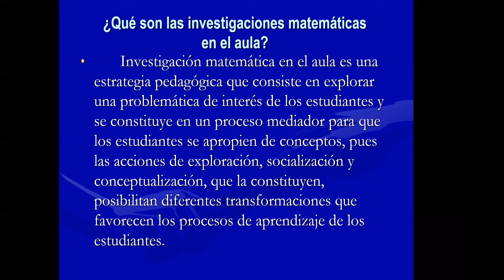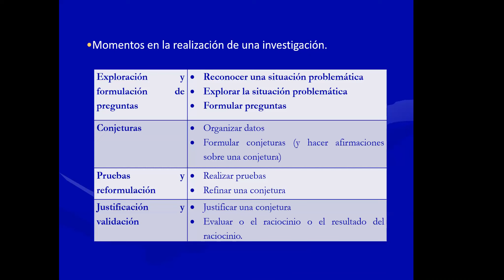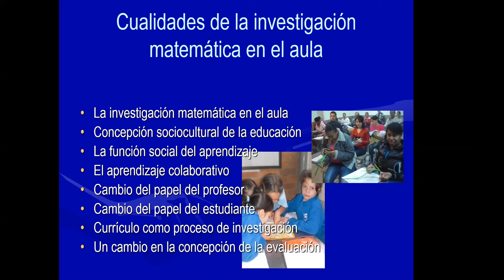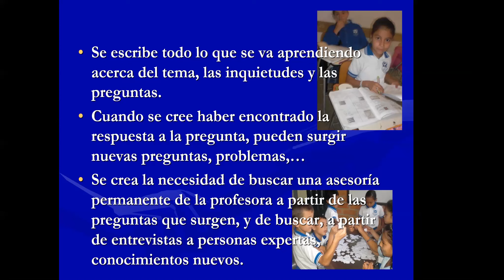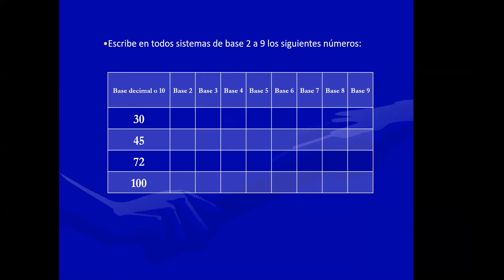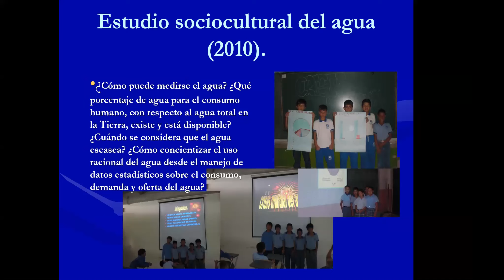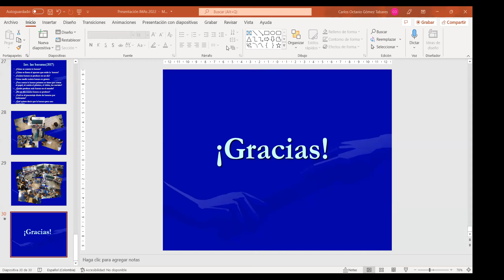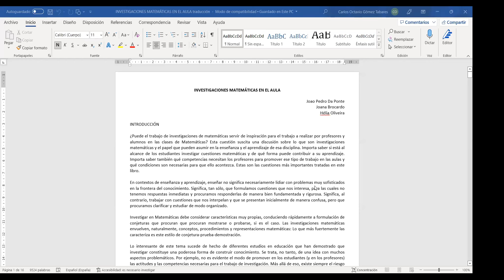54 - Las investigaciones matemáticas en el aula: una estrategia didáctica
Carlos Gómez y Astrid Cano (2022)

Las investigaciones matemáticas en el aula es una estrategia de enseñanza diseñada y planteada por Da Ponte, Brocardo y Oliveira (2009) que pretende emular en el aula la manera como un matemático investiga y potenciar en el estudiante su capacidad de argumentación y construcción del conocimiento dentro del aula superando el modelo tradicional de enseñanza del área. Esta estrategia contempla tres fases que son: introducción de la tarea, desarrollo de la tarea y discusiones finales. Se enfoca en la enseñanza basada en las necesidades de aprendizaje, la indagación y el trabajo colaborativo. Surge por la necesidad de fomentar y motivar el aprendizaje de las matemáticas teniendo en cuenta su naturaleza y las dificultades que se han presentado en el proceso enseñanza aprendizaje de dicha área. Los autores llevan aplicándola desde hace más de 8 años y sus resultados confirman sus propósitos.